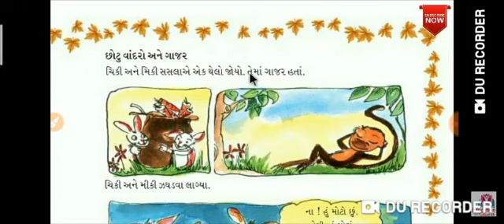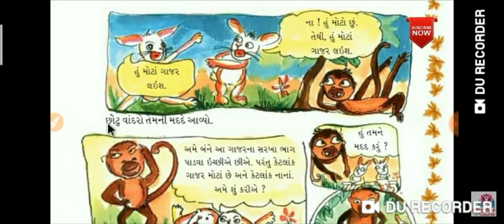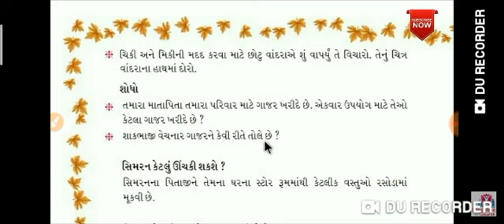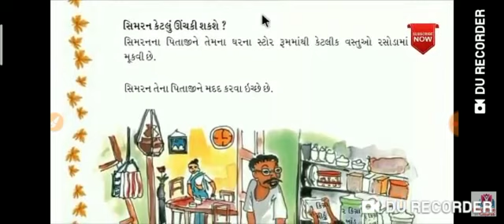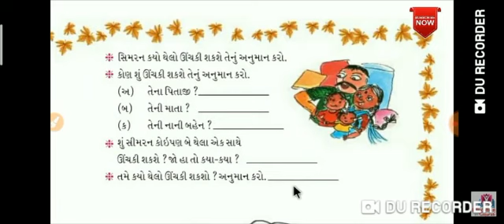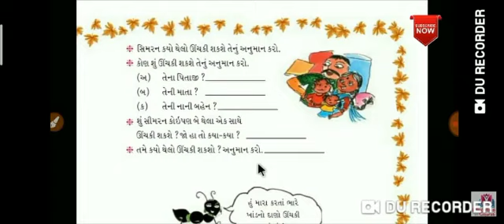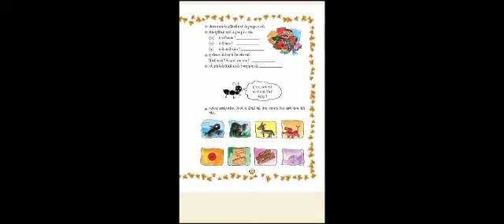G.M | Std - 2 | Maths | 31-8-2020 | LFS Surat